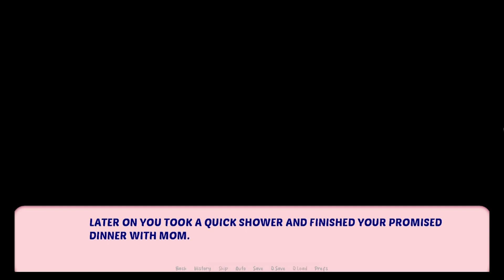Desperate Milfs v1.0 Rebuild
18+
Play Now!
Fan made by [solidsnake322]
Android Version not yet released